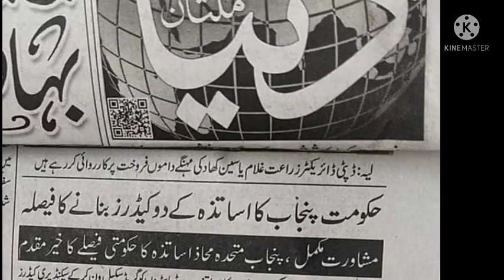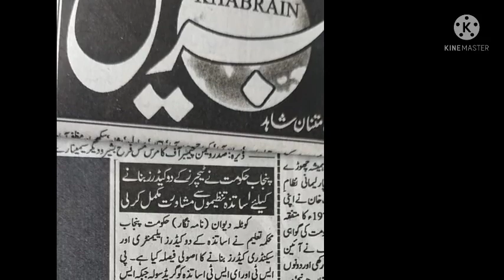Punjab govt big decision||upgradation of sst teachers|good news for govt employees